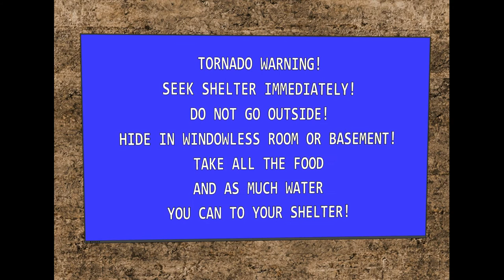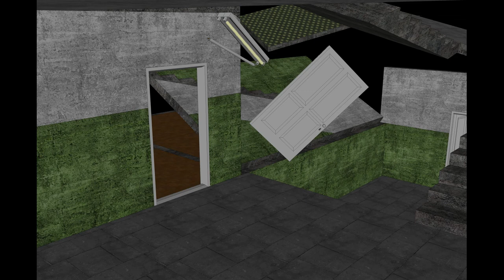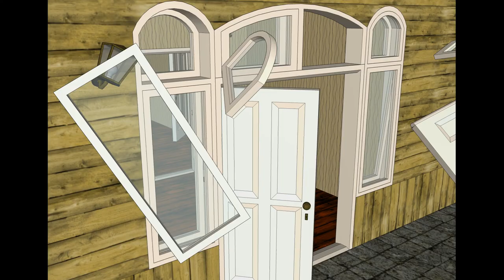DJ ResR - Hurricane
2nd version of the tornado CCTV "animation" using Sketchup and Shotcut.